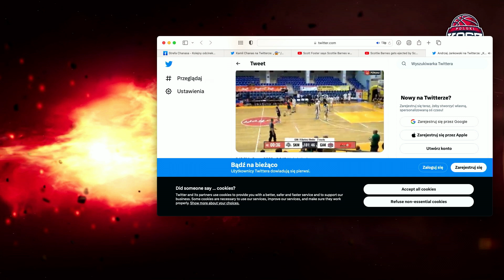O sędziowaniu meczów młodzieżowych i nie tylko - Sędzia Jakub Zamojski i trener Piotr Gliniak!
Gościem Kamila Chanasa jest sędzia Jakub Zamojski i trener Mistrzów Polski U19, WKK Wrocław, Piotr Gliniak. Rozmawiają o sędziowaniu meczów grup młodzieżowych, niedawnych mistrzostwach U19 i przepisach w EBL i NBA.

Od nowego roku jest z nami aplikacja SERVE, z którą wspólnie będziemy się uczyć jak reagować w sytuacjach zagrożenia życia. Bezpieczeństwo to podstawa i jeśli chcesz czuć się bezpiecznie to koniecznie ściągnij tą aplikację. Krótkie filmy instruktażowe jak udzielić pierwszej pomocy pomogą Ci zachować spokój w najtrudniejszych sytuacjach. Witamy na pokładzie, a jeśli chcesz poznać więcej szczegółów wejdź na stronę

EPUFLOOR Sp. z o.o. jest globalnym dostawcą nawierzchni sportowych, rekreacyjnych  i przemysłowych. Oferuje nawierzchnie modułowe Enlio, kosze amerykańskich marek Goalrilla i Goaliath oraz maszyny rzutowe DrDish. Firma jest oficjalnym dystrybutorem płytek elastomerowych i polipropylenowych marki Enlio, które z kolei jest oficjalnym dostawcą boisk dla FIBA 3x3 oraz dostarczyło boiska na Igrzyska w Tokio.  Nasze boiska zawitały już do wielu polskich ośrodków dedykowanych koszykówce 3x3, a w tym roku nasza nawierzchnia znajdzie się również na Igrzyskach Europejskich w Krakowie.

Jesteś zainteresowany takim boiskiem ?
Takie boisko dla fana koszykówki, który posiada do tego przestrzeń i możliwości to MUST HAVE !!

Do naszej ekipy dołączył detektyw !!
Secret Spy świadczy szeroką gamę usług detektywistycznych. Gwarantując pełną dyskrecje, anonimowość oraz realizacje umów na terenie całego kraju, także krajów EU